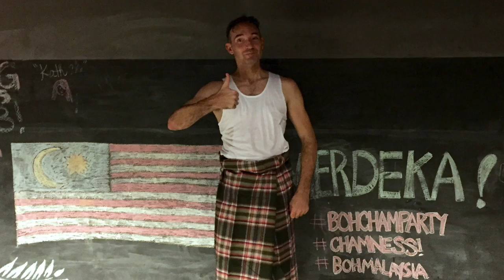West Coast Swing Social @ Paradox Art Café, 27 July 2016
We created this short video to capture two special occasions celebrated here in Paradox on Wednesday, 27th of July 2016!

We would like to wish Eve a very Happy Birthday. Thank you for celebrating your birthday here with us!

Also, a very fond farewell to Steve; thank you for the moves, and BON VOYAGE till we meet again!